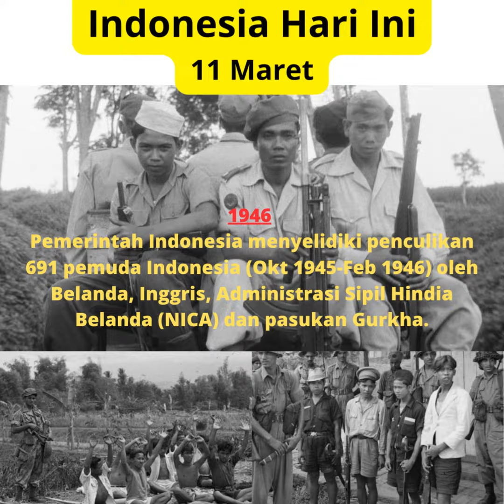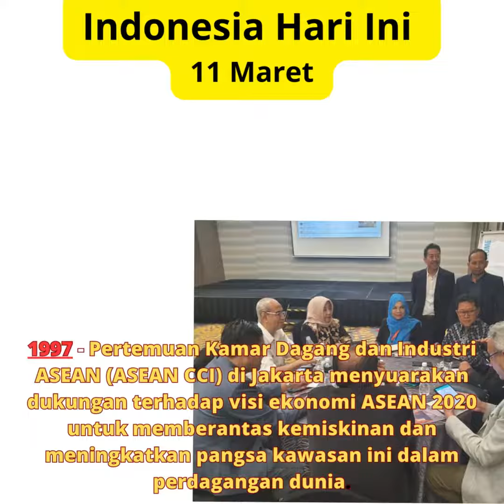Indonesia Hari Ini 11 Maret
IHI sekedar mengingatkan kembali akan beberapa peristiwa penting yang pernah terjadi di sepanjang sejarah negeri ini.